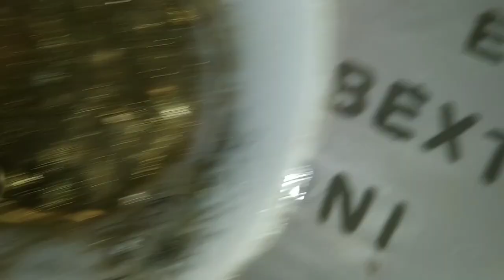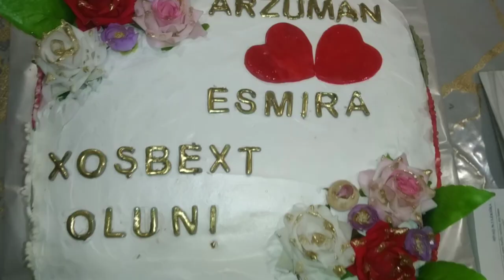Ballı tortdan möhtəşəm toy tortunun hazırlanması